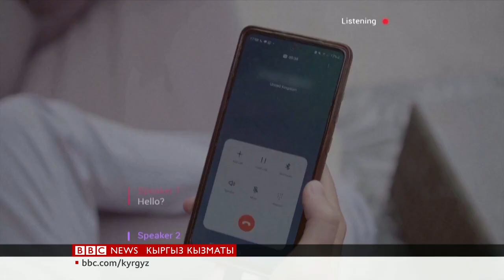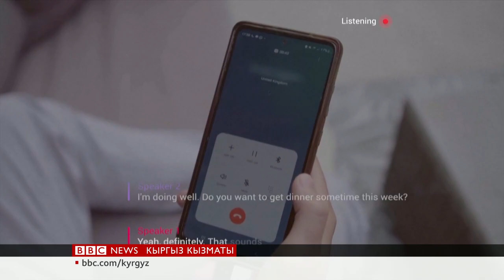"Click": Экраны эң бышык телефон - BBC Kyrgyz